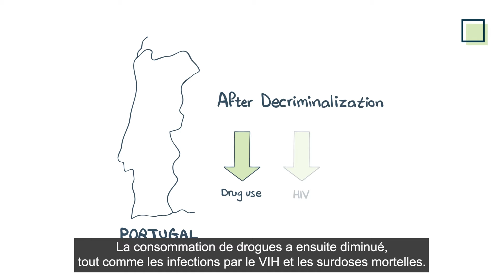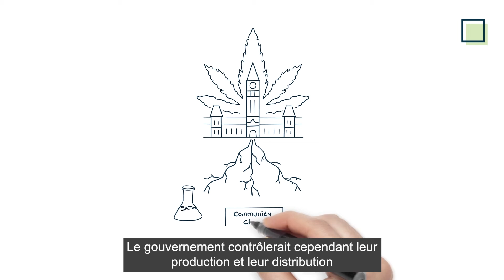Des politiques alternatives en matière de drogues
Les politiques progressistes en matière de drogues qui sont fondées sur les principes de santé publique et les droits de la personne, par exemple la décriminalisation et la réglementation légale des substances, sont des mesures qui bénéficient à tous. Ces solutions permettront de sauver des vies, de renforcer la sécurité publique et de réduire la criminalité et les problèmes sociaux. Ce sont des approches qui permettent de répondre aux besoins de tous.